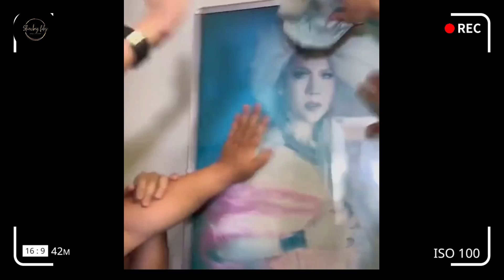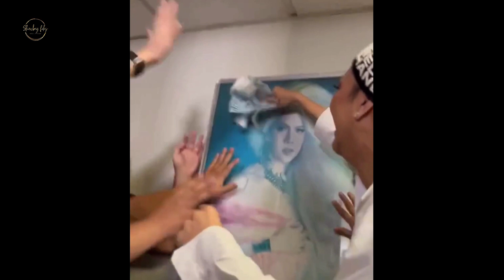WOW! VICE GANDA AT KIM CHIU NAGPAMUDMOD NG PERA SA IT'S SHOWTIME STAFF, VIDEO VIRAL !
Unkabogable star Vice Ganda nagpamudmod ng pera sa It's Showtime staff matapis ang Magpasikatt 2023 sa naturang prorama.

Unkabogable star Vice Ganda,  Vice Ganda latest,  Vice Ganda latest updates